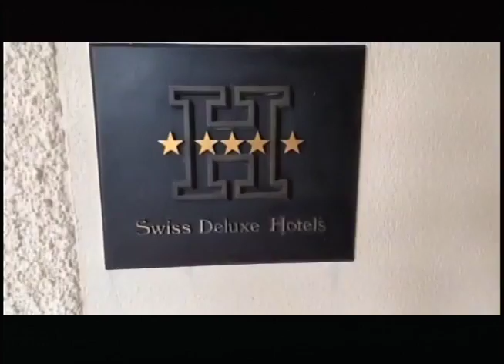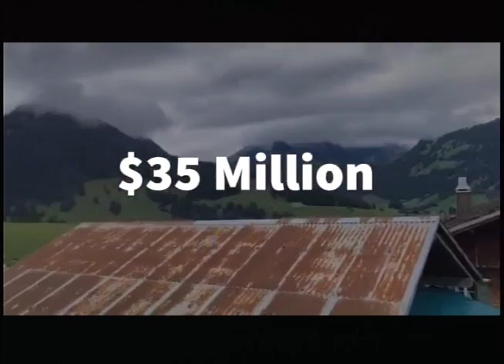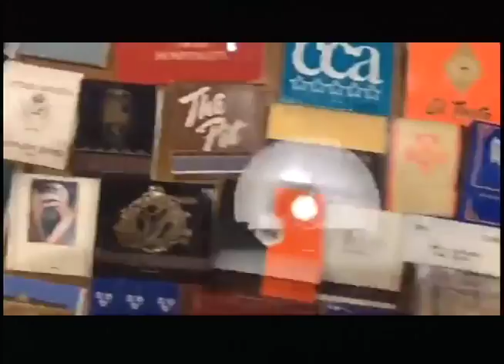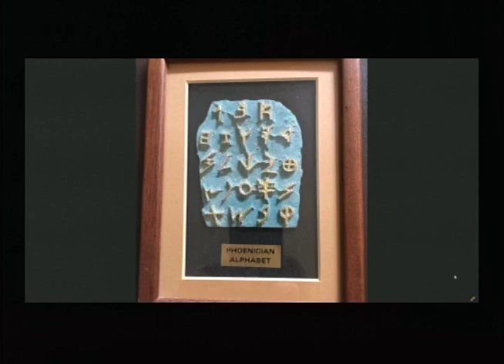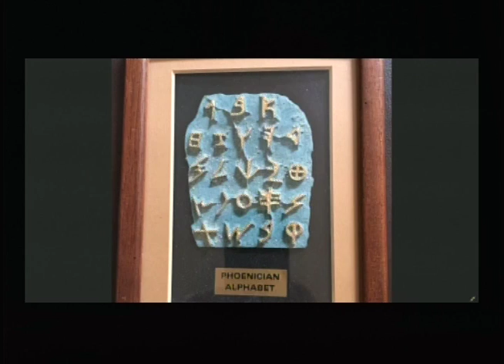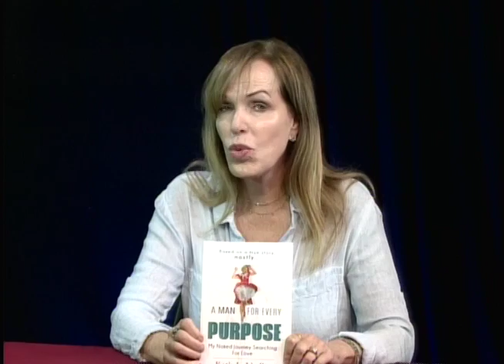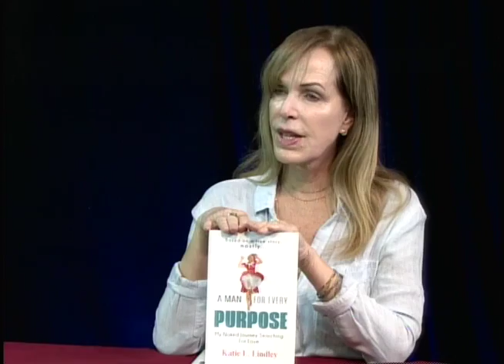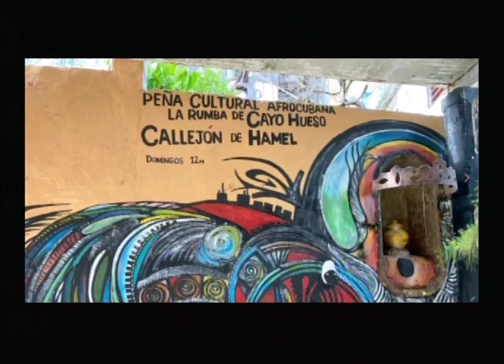Around the World (December 5, 2019)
Season 21, Episode 21: Rebecca Brand and Deborah Richards co- host this lively episode, where we visit Switzerland (the deluxe Gstaad Palace), Spain, Lebanon, Carmel city in California, Cuba, and much more!